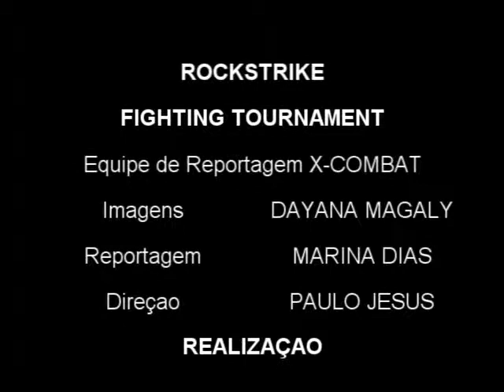ROCKSTRIKE #001 Entrevista de Viviane a Marcelo Tigre by X-COMBAT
ROCKSTRIKE MMA FIGHTING TOURNAMENT 2011